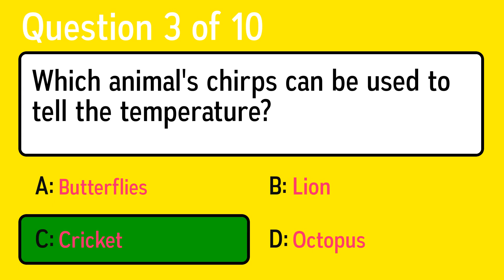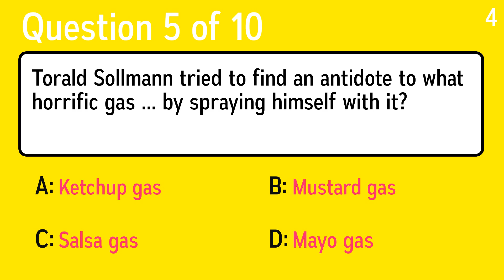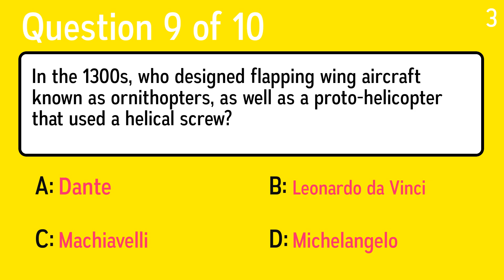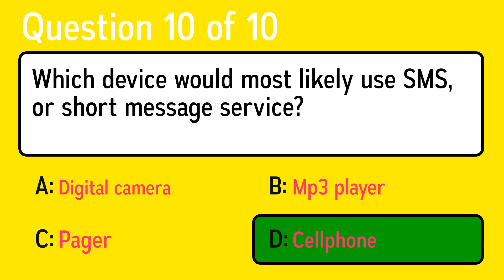Science Knowledge Quiz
Question 1: Why are many flowers brightly colored?
 Answer a: To Attract Humans
 Answer b: To Attract Insect Pollinators
 Answer c: To Attract Other Flowers
 Answer d: To Stay Young

Question 2: What is deterioration of a metal by chemical or electrochemical reaction with its environment?
 Answer a: Alpha Test
 Answer b: Anemometer
 Answer c: Corrosion
 Answer d: Algorithm

Question 3: Which animal's chirps can be used to tell the temperature?
 Answer a: Cricket
 Answer b: Butterflies
 Answer c: Octopus
 Answer d: Lion

Question 4: In a "drought", what is absent in terms of weather?
 Answer a: Wind
 Answer b: Rain
 Answer c: Dew
 Answer d: Sunshine

Question 5: Torald Sollmann tried to find an antidote to what horrific gas ... by spraying himself with it?
 Answer a: Ketchup gas
 Answer b: Salsa gas
 Answer c: Mayo gas
 Answer d: Mustard gas

Question 6: What activity allows humans to go underwater with oxygen tanks and a wetsuit?
 Answer a: Scuba Diving
 Answer b: Plundering
 Answer c: Snorkeling
 Answer d: Skiing

Question 7: The main rotor blades create lift, but also torque. To keep the vehicle from spinning around the rotor, you have other rotors, usually in the tail. What kind of vehicle are you in?
 Answer a: Powerboat
 Answer b: Snowmobile
 Answer c: Space shuttle
 Answer d: Helicopter

Question 8: Henry Heimlich, who created a life-saving manoeuvre, worked in what medical field?
 Answer a: Thoracic surgeon
 Answer b: Pediatrician
 Answer c: Equine veterinarian
 Answer d: Oncologist

Question 9: In the 1300s, who designed flapping wing aircraft known as ornithopters, as well as a proto-helicopter that used a helical screw?
 Answer a: Michelangelo
 Answer b: Dante
 Answer c: Machiavelli
 Answer d: Leonardo da Vinci

Question 10: Which device would most likely use SMS, or short message service?
 Answer a: Mp3 player
 Answer b: Digital camera
 Answer c: Cellphone
 Answer d: Pager